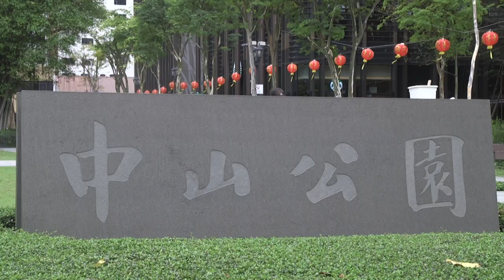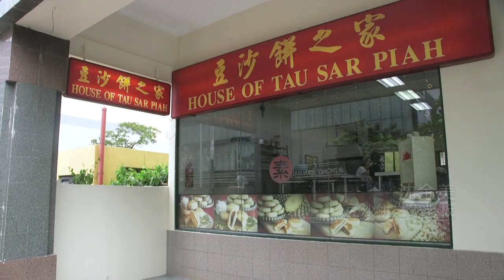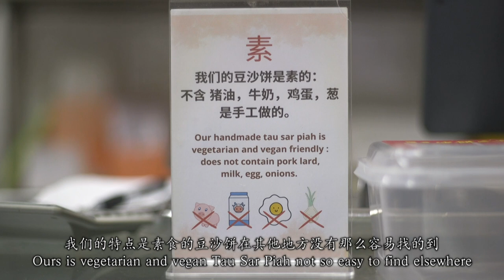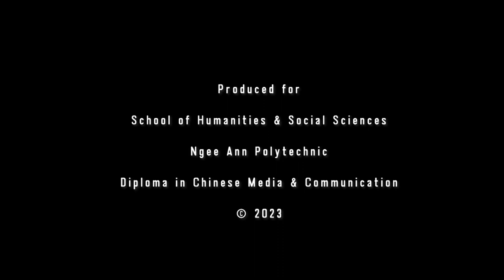Balestier Road: The Street with Nostalgic Taste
"Tau Sar Piah" is a Chinese pastry with a flaky crust and a sweet or savoury filling. This traditional treat is popular in China, Singapore, and Malaysia, often enjoyed as a snack or dessert. This film explores the cultural significance, of Tau Sar Piah through interviewing two popular Tau Sar Piah owners and a loyal customer at Balestier Road of Singapore.